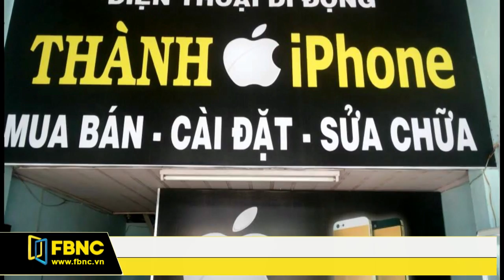FBNC - Giờ tin sáng 11/04/2017 (Phần 1)